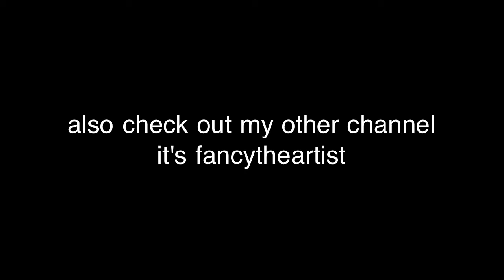B.o.B - Magic Ft Rivers Cuomo(Best Quality)